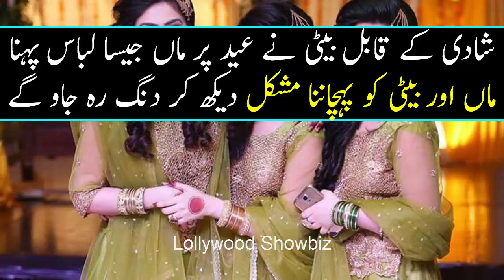Actress Mother and Young Daughter Same dress On Eid || Mother and Daughter are Twins Chocking Pics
Actress Mother and Young Daughter Same dress On Eid
Mother and Daughter are Twins Chocking Pics